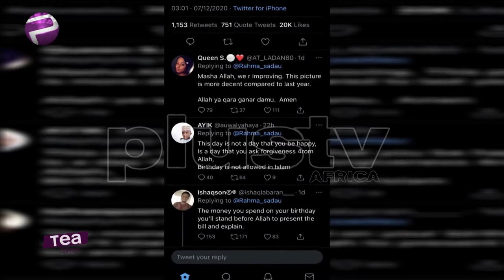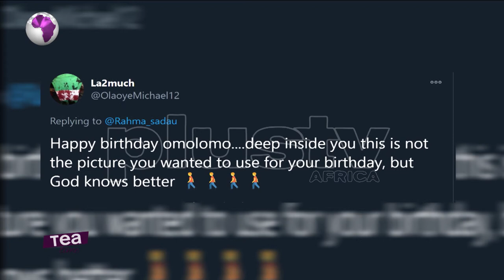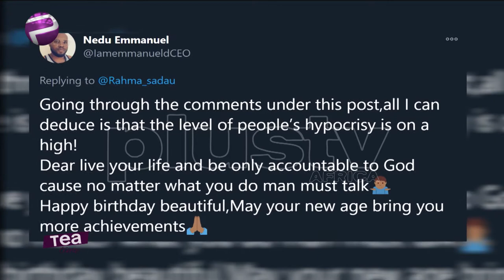Twitter Arewa Reacts To Rahama Sadu's New Picture